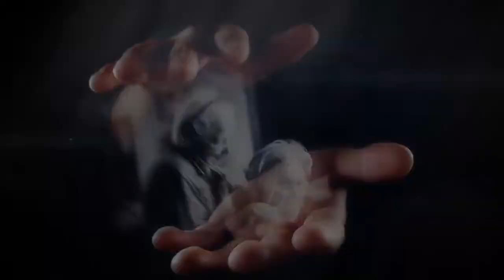GENEROSIDADE GERA GENEROSIDADE - De 30/09 a 25/11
De 30/09 a 25/11 - Sempre aos domingos, 10h30min e 18h30min

Campanha de crescimento espiritual "Generosidade Gera Generosidade", tratando do sexto valor de nossa igreja, Mordomia do corpo, dos recursos e do tempo. Uma jornada de sete semanas onde somos desafiados a trilhar o caminho da generosidade revelada por JESUS, um legado para a eternidade, tornando-nos assim cada vez mais como Ele, à Sua imagem e semelhança!